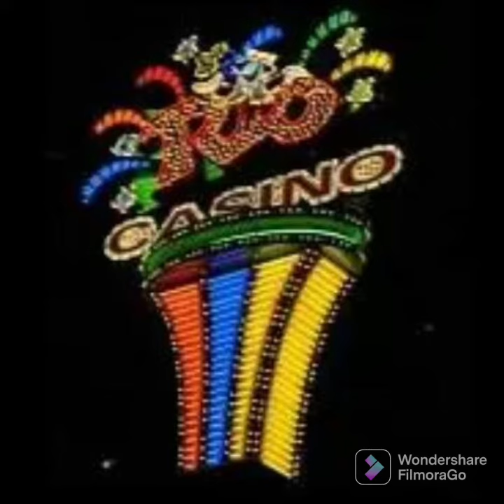15 de enero de 2023